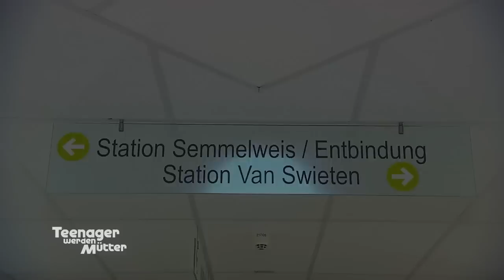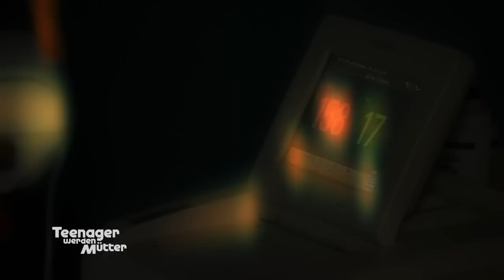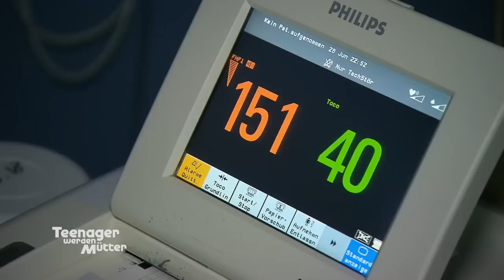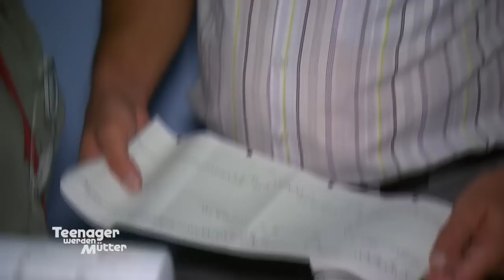Zu hohe Herztöne: Kommt Kathrins Kind gesund auf die Welt? 😥 | Teenager werden Mütter | ATV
Kathrin macht sich große Sorgen, da es vor der Geburt ihres Kindes Komplikationen gibt. Die Herztöne des Kindes sind viel zu hoch, eine natürliche Schwangerschaft kommt wahrscheinlich nicht infrage. Wird die Geburt dennoch gut verlaufen?